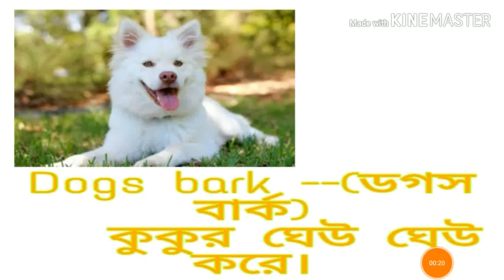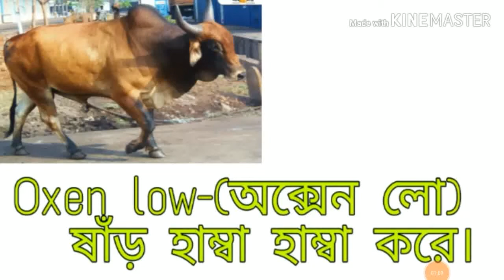Animal Sounds for Children (বিভিন্ন প্রানীর ডাক) 20 Amazing Animals.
Animals Sounds for Children (20 Amazing Animals) গুরুত্বপূর্ণ কিছু প্রাণীর ডাক ইংরেজিতে।